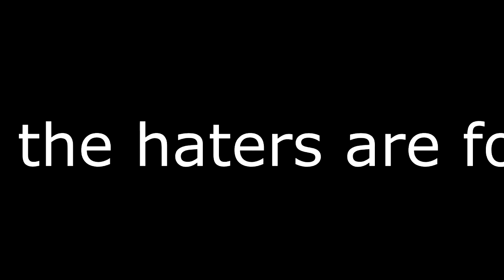Rap God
lol